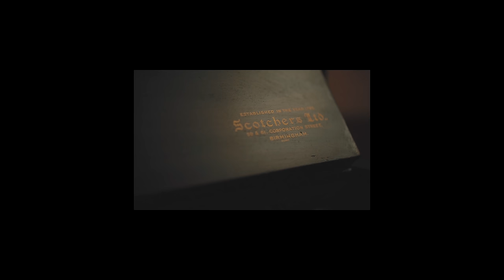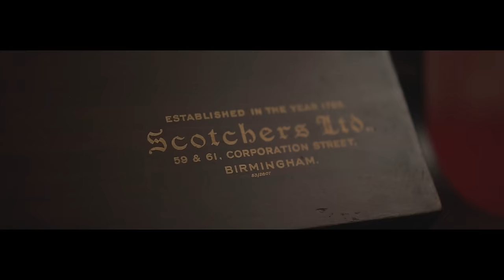Caps ft Rekky x Peeman - 24 Hours (Music Video) | @[MixtapeMadness